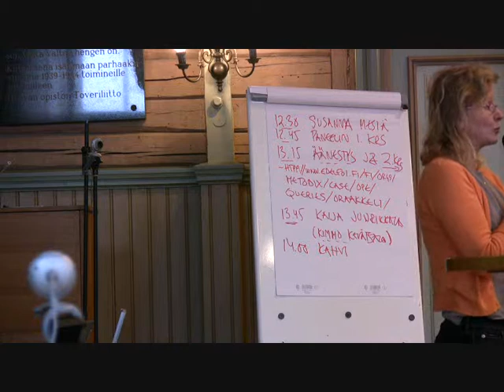Opettajan tulevaisuus: Kaija Juurikkala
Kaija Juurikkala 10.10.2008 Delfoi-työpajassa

Metodix